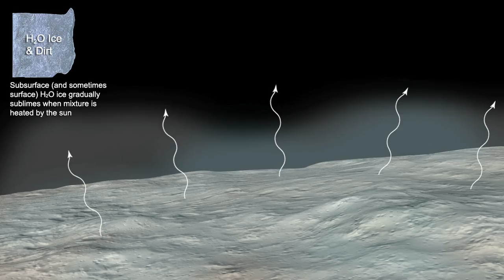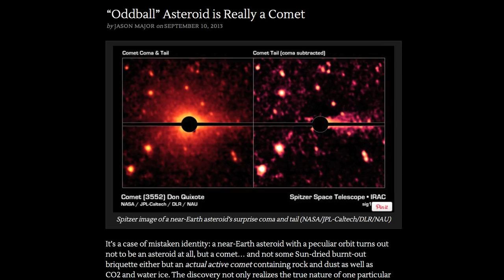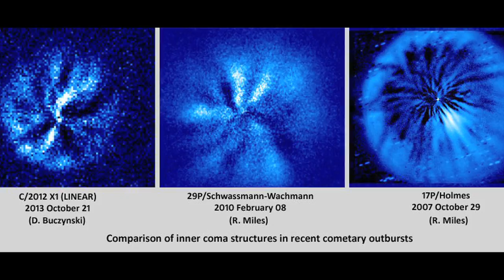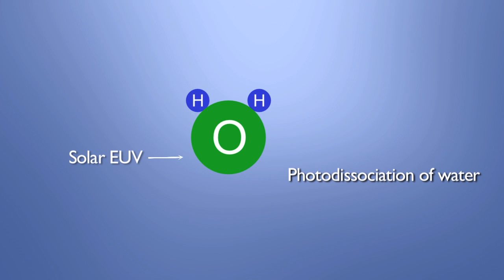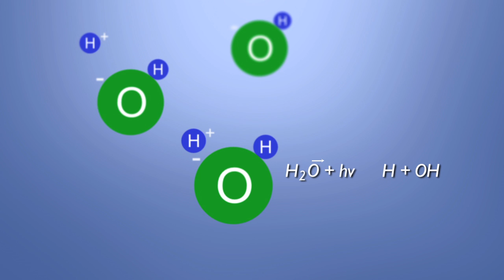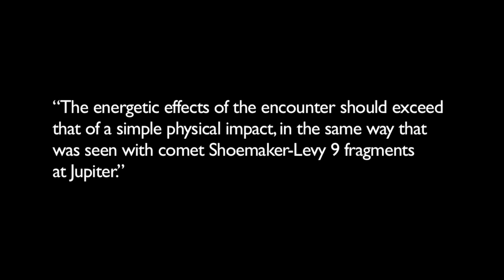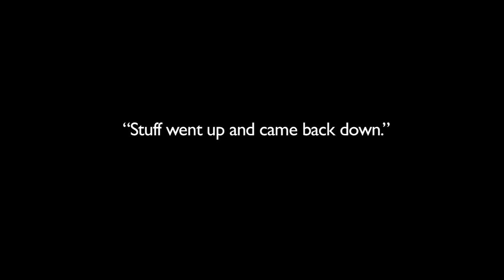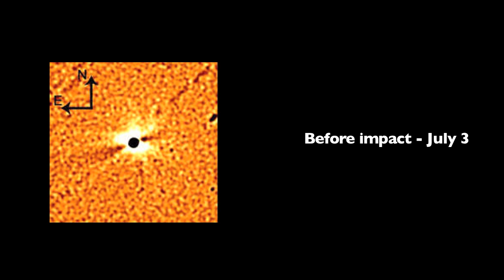Comet X1 LINEAR Brightening | Space News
Astronomers today are puzzling over the unexpected brightening of a recently discovered comet. On October 20, an observer in Japan noted that the brightness of Comet X1 LINEAR was over 100 times greater than astronomers had expected, which they explain by vaporization of ice from solar heating. But does this fit the facts?  Wal Thornhill explains comets and cometary displays from an Electric Universe standpoint.